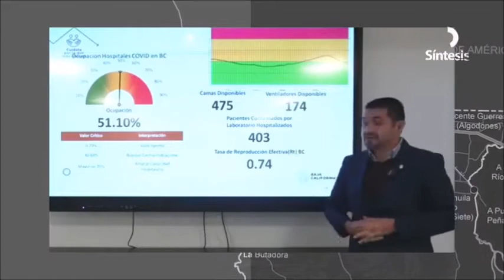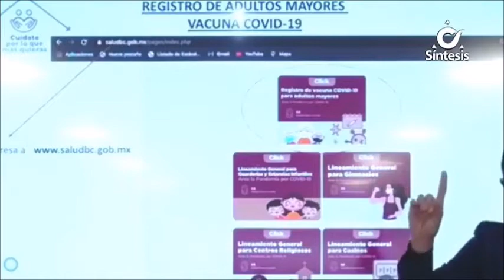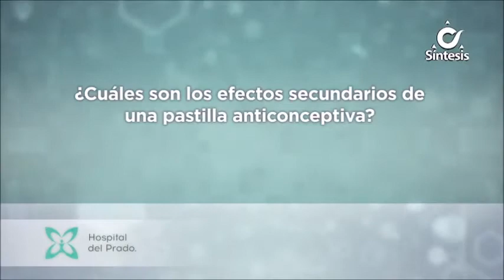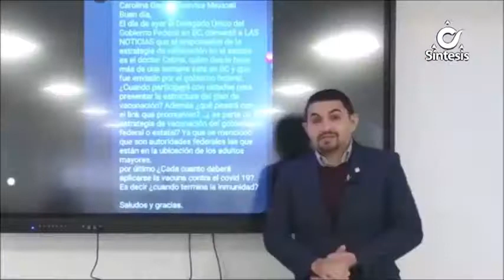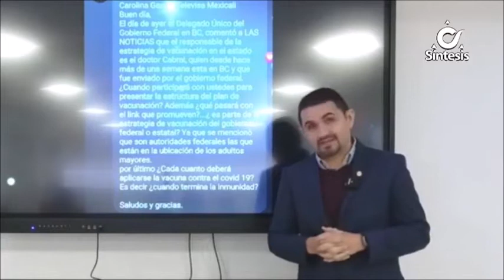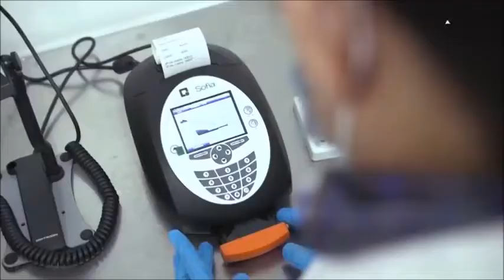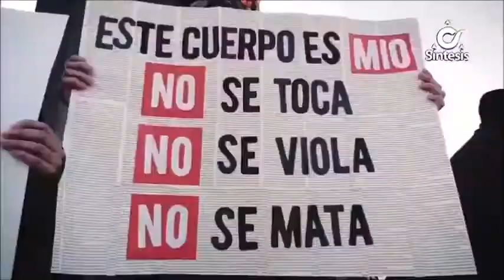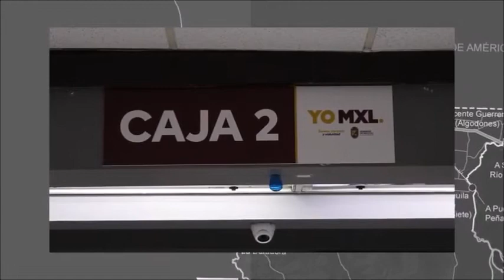Noticiero Síntesis de La Tarde Con Ángel Maya - Viernes 29 de Enero de 2021